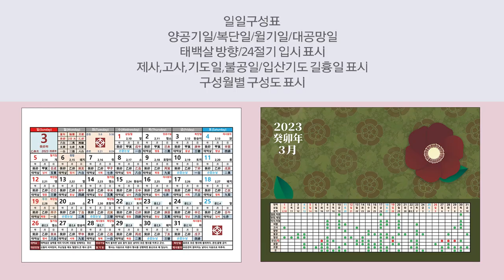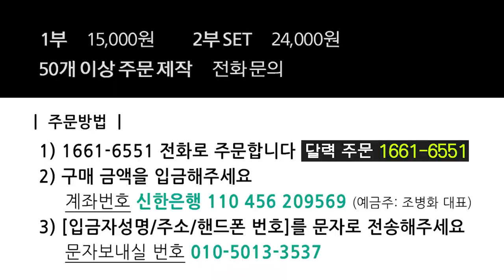2023년 민속 역학 달력 (사주 풀이 전용 달력)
● 2023년 민속 역학 달력 주문 : 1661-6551 (전화), 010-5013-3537 (핸드폰)

2023년 대통인 민속 역학 달력이 출시되었습니다
사주 풀이, 사주 감명, 역학 명리 공부에 필요한 모든 것을
달력 안에 넣었습니다

사주 공부의 필수품!
소중한 분에게 선물로도 추천드립니다

달력에 대한 문의는
전화/홈페이지로 하실 수 있습니다

1부 : 15,000원
2부 세트 : 24,000원
(단체 주문은 연락 주세요)

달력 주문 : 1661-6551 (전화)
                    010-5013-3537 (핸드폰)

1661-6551